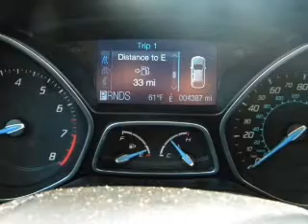2012 Ford Focus - Brooklyn NY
Year: 2012
Make: Ford
Model: Focus
Trim: SE Sedan 4D
Engine: 4 cylinder 2.0 Liter
Transmission:
Color: Silver
Mileage: 4387
Address:
5001 Glenwood Rd